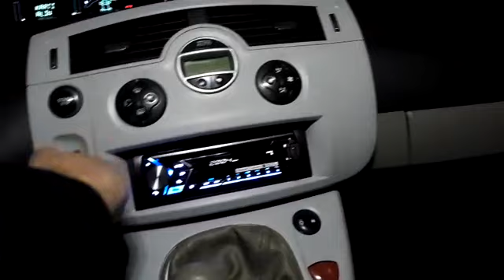Pioneer s4050bt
‎Muharrem Çtnky kişisinden video